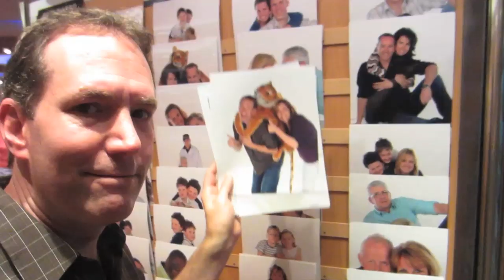F&@%ING CRUISE SHIP 2!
Come take another F&@%ING TOUR!

This was shot on JoCo Cruise Crazy, February 2013.  Cruise vlogs starting tomorrow featuring Jonathan Coulton, Paul & Storm, Mike Phirman, John Scalzi, Anne Wheaton, Wil Wheaton & more!

MORE FUN ON THE HAWAII CRUISE!

Greg